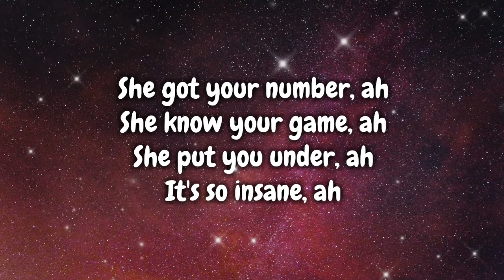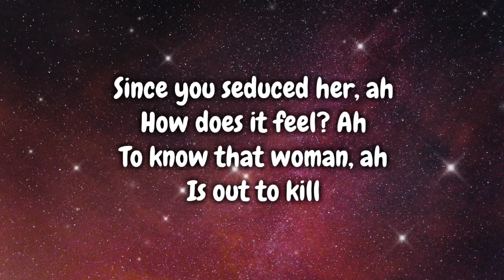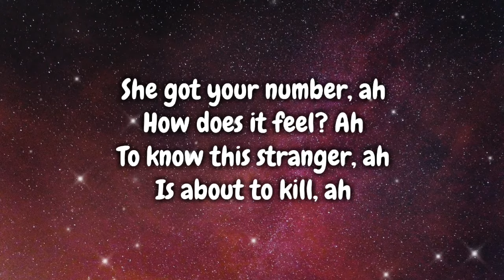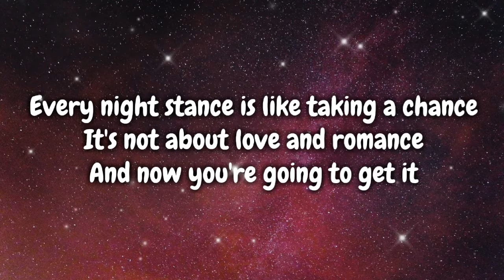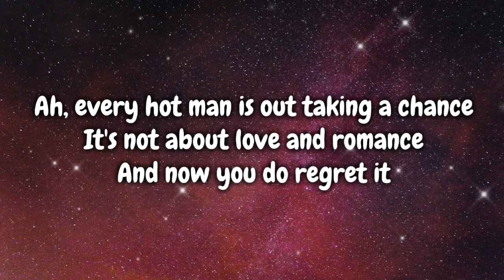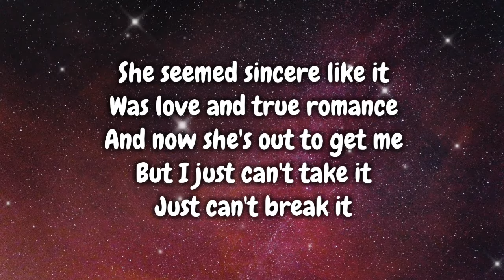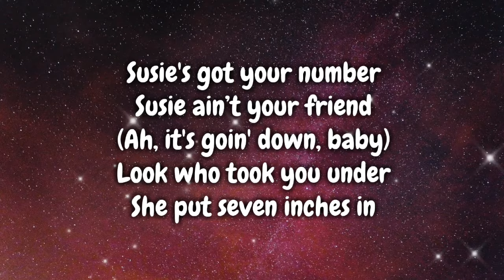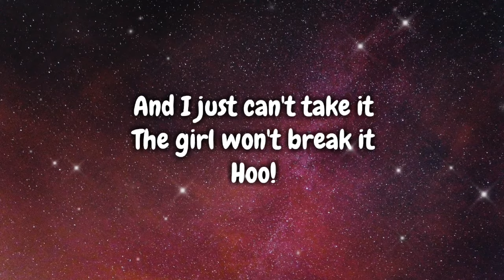Michael Jackson - Blood On The Dance Floor (Lyrics Video) 🎤